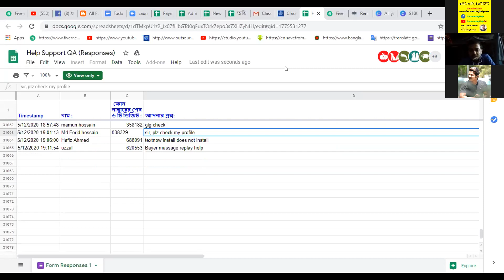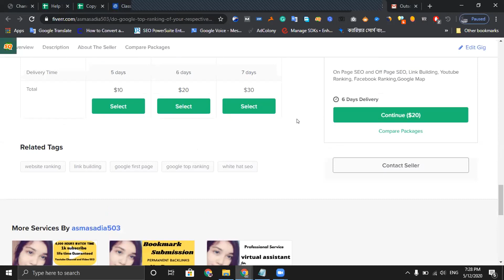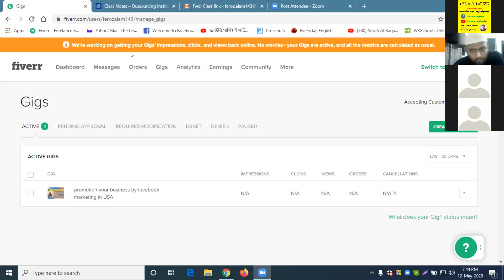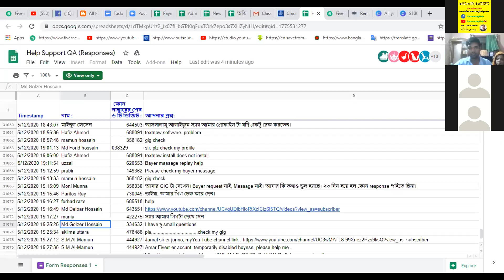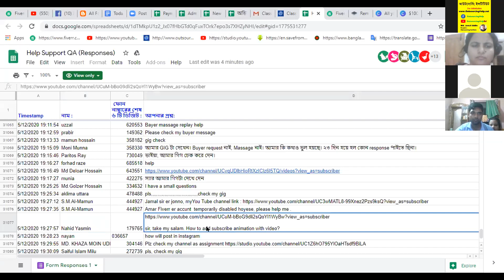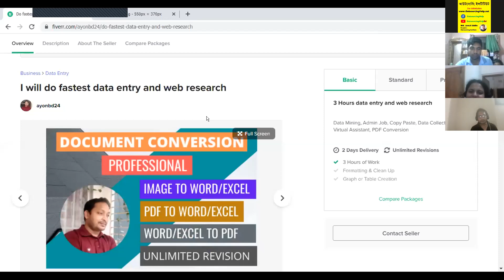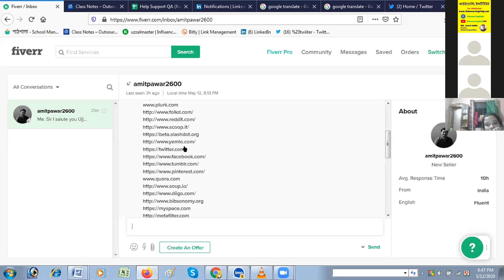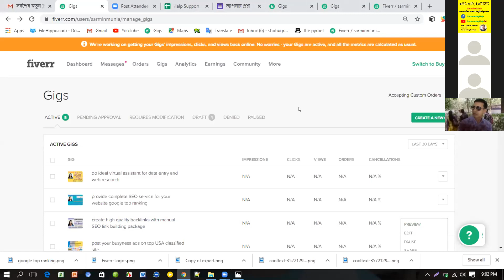Reyad Support class Sonda 7pm-9pm (12/05/2020)